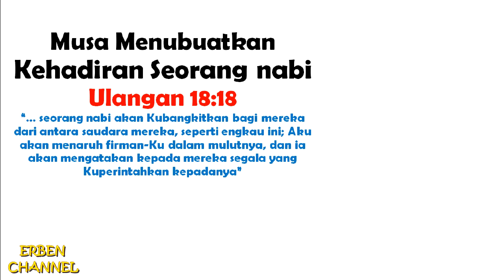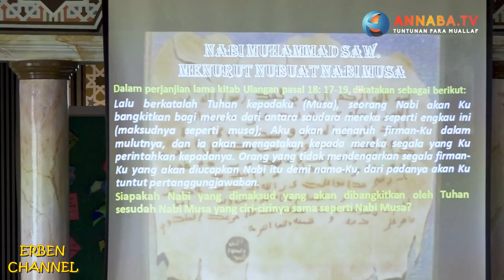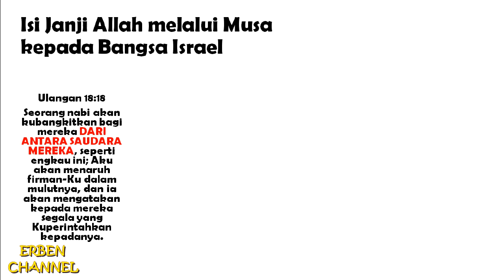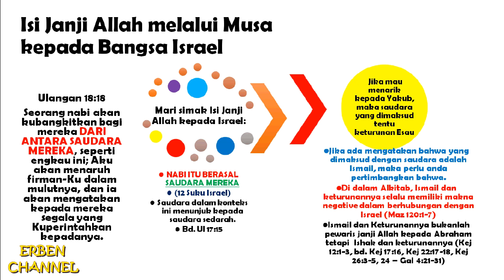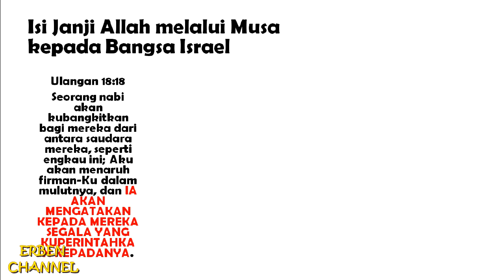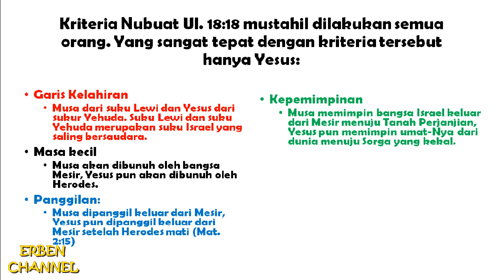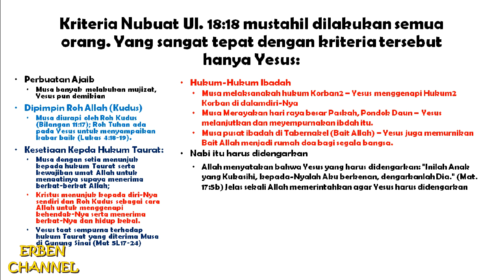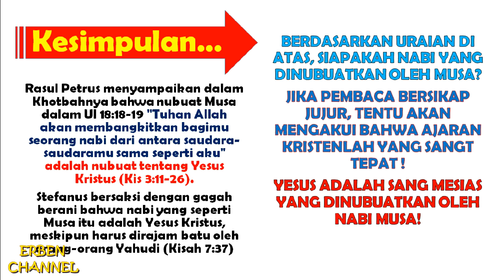MENJAWAB UST SYAMSUL NABABAN: MUHAMMAD DINUBUATKAN DALAM ULANGAN 18:17-19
Syamsul Nababan Seorang Mualaf yang sering memelintir makna Ayat dalam Alkitab. Mari kita jawab dan luruskan.